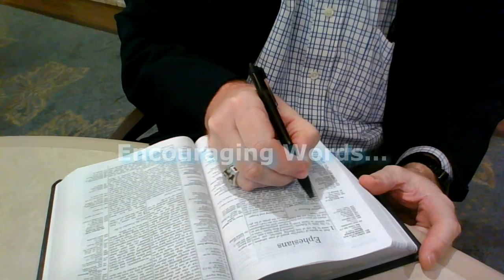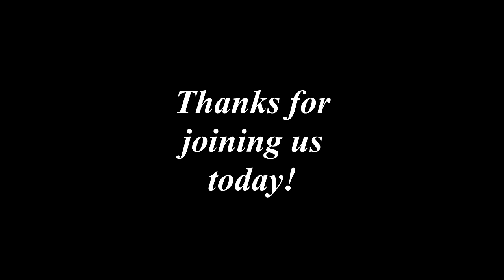Encouraging Words with Burt Campbell - Matthew 9:35-38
Everything Jesus does comes from a place of great compassion. His hope is to fill us with that same compassion, that we might give it away to someone else in need. Our amazing Lord, ever kind and loving, is looking to make Himself known through you!

These videos are recorded for the residents of Friendship Village and made available on our in-house TV channel three times a day, Monday-Friday. In conjunction with the daily broadcasts, each video is also released on YouTube for others to enjoy as well. May you find strength and encouragement in the Lord!